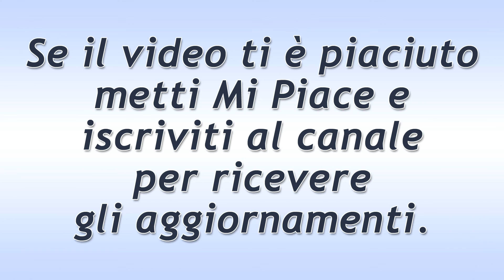Beautiful Puntata del 3 Maggio 2021: La Confidenza Di Brooke!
Anticipazioni Beautiful trama puntata di oggi lunedì 3 Maggio 2021.
Brooke racconta al marito di aver avuto un piccolo momento di debolezza: ha assunto alcolici a causa dello stress provocato dal figliastro. Ridge, spaventato, la sprona a non lasciarsi affondare dai cattivi pensieri.